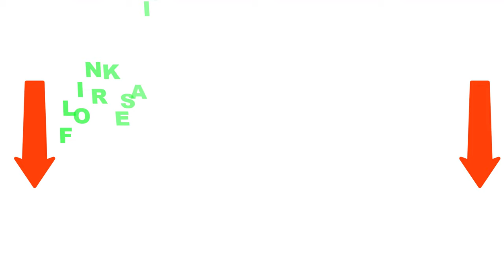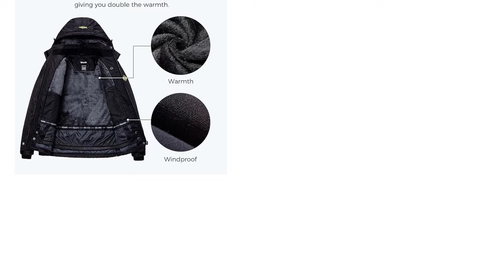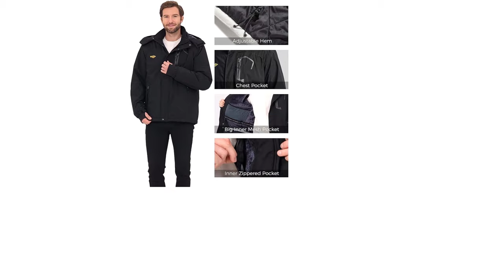Best Spyder men's jacket For The Money2024| Top 5 Best Spyder men's jacket Review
~ Product Link ~
1.Title: Wantdo Women's Mountain Waterproof Ski Jacket
2.Title: Burton Men's Ski/Snowboard Covert Jacket
3.Title: Burton Women's Jet Set Ski/Snowboard Jacket
4.Title: Burton Men's Dunmore Jacket
5.Title: Wantdo Men's Mountain Waterproof Ski Jacket